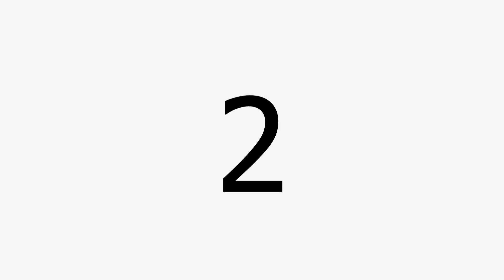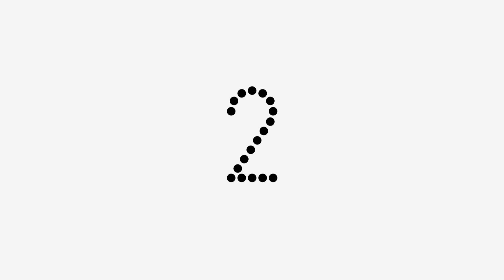MENTAL FLEXIBILITY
experiment